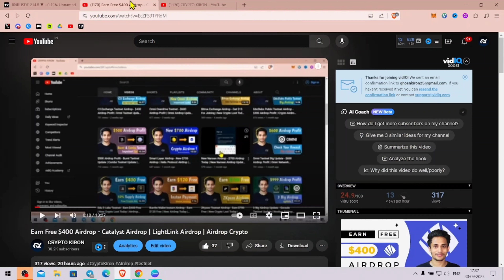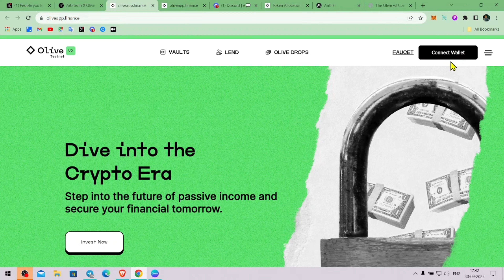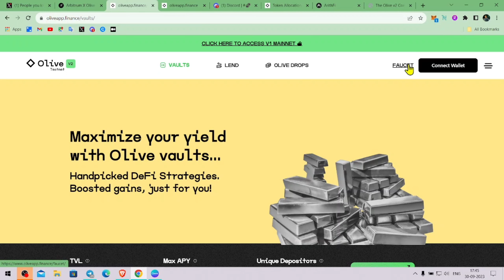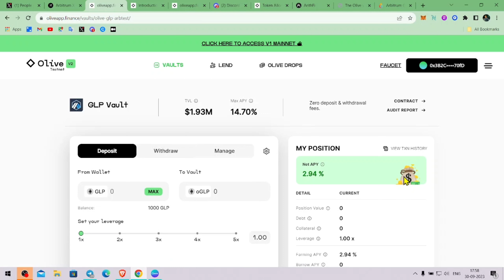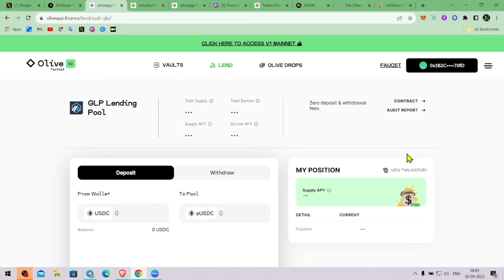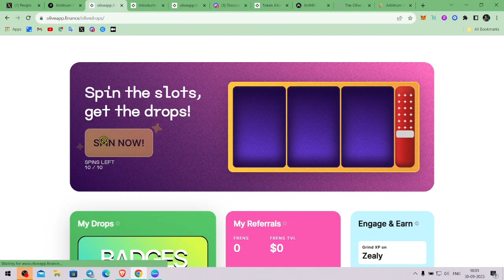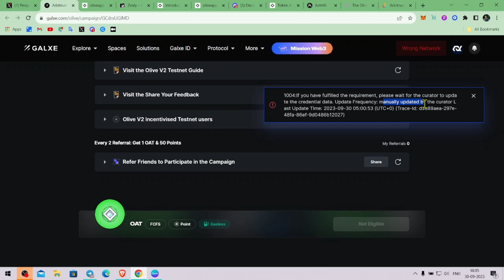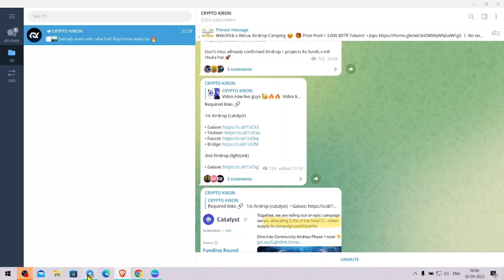Claim Free $300 Airdrop - Olive Finance Airdrop | Airdrop Crypto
Topics covered in this video:
Free Airdrop
New Instant Payment Airdrop
Daily earning
today new free airdrop
airdrop crypto
free crypto airdrop
airdrop
claim free $300 airdrop
new airdrop instant withdraw
new airdrop
today new airdrop
testnet
olive finance
olive testnet
olive finance airdrop
olive finance testnet
crypto kiron
crypto airdrop